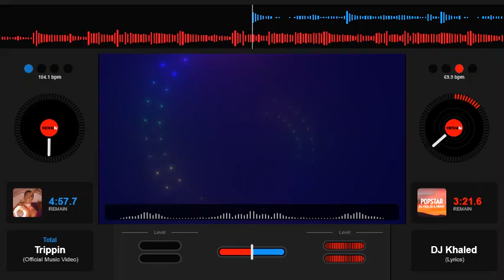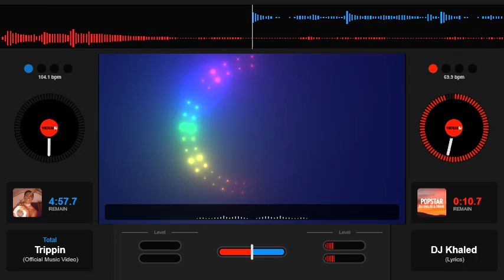DJ Khaled feat Drake Popstar Slowed Down